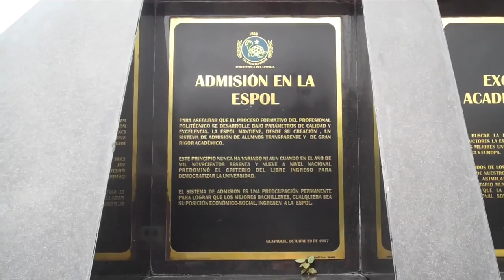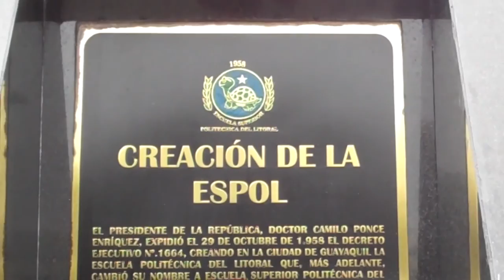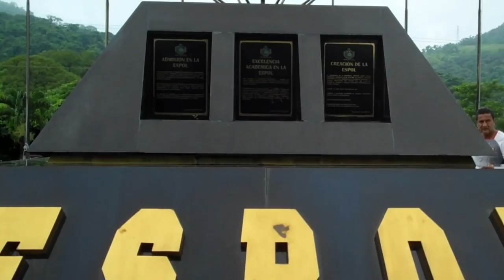La ESPOL es bella, limpia, con mística, vamos a hacerla crecer aún más. 2012.04.05.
Y estoy orgulloso de haberlo hecho.

La ESPOL es una universidad pública, abierta a la comunidad, solo requiere preparación, dedicación, organización, para los almuerzos, copias y mucha organización por parte de sus alumnos. No es una U de ricos. Estamos orgullosos de ser U Pública.

Estamos satisfechos con ser la mejor U de todo el Ecuador.

Mucho debemos al trabajo de las generaciones del 1920 al 1940, entre ellos Walter Caamacho Navarro, Walter Valdano Raffo, Gustavo Galindo Velasco. Nuestros tributos y memoria a los dos Walter, a Gustavo. Nuestro compromiso hacer realidad los sueños de los forjadores de la ESPOL en las Peñas. Memoria eterna a esos grandes hombres.

La ESPOL nos pide entrega, trabajo fuerte, dedicación, talento, dignidad por todos, oportunidad, perseverancia, visión, alegría, constancia y gotitas de sudor.

Nos reclama más servicios a la colectividad.

Mediante el CSECT la ESPOL abre las mentes y puertas de nuestros novatos hacia la innovación.